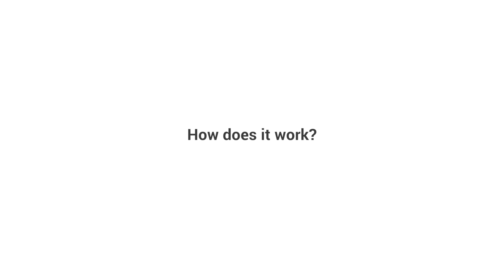Leah Lizarondo | 412 Food Rescue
2017 Grand Prize Winner of UpPrize Social Innovation Challenge.